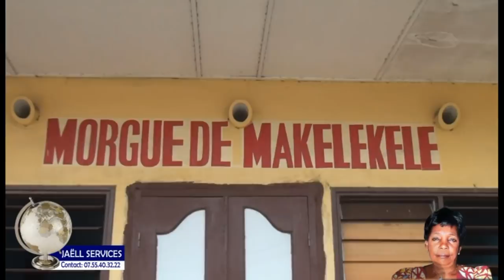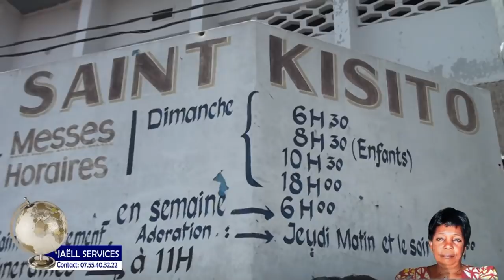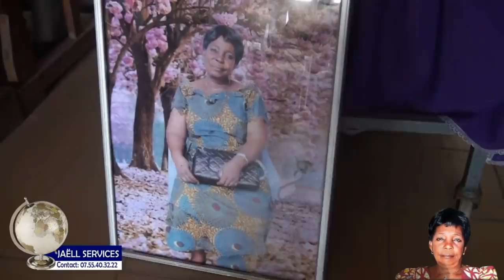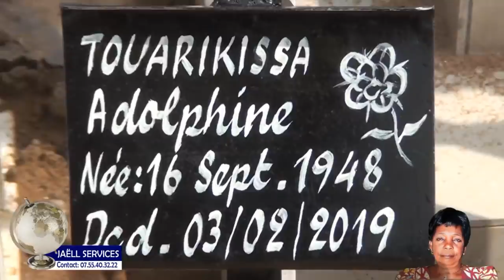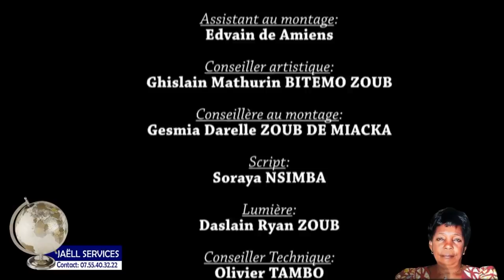Les funérailles de maman Adolphine TOURIKISSA à Samba Alphonse